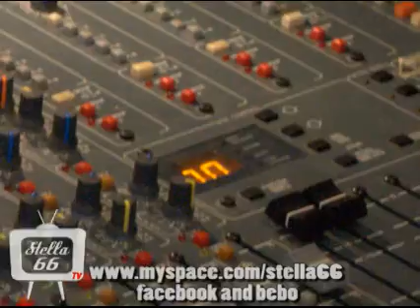"....my nether regions are off limits to Americans"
New York radio station 'Rocklandworld Radio' launches its own show dedicated to the Liverpool Music scene and features Stella 66.